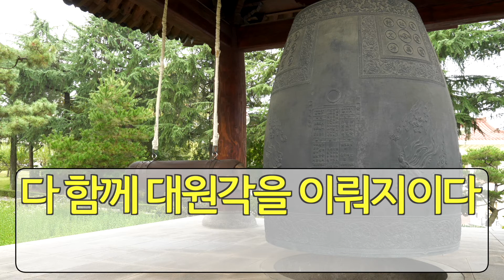원불교 성가 제91장 / 원컨대 이 종소리(法鐘頌)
원불교 성가 200곡의 가사 및 음원에 적절한 배경을 추가한 성가 영상 자료를 교당, 기관 등에서 의식·법회·행사에 피아노 반주자가 없는 경우 활용하도록 제작을 하였습니다.

원포털 / 자료실 / 동영상으로 가서 원하는 성가를 검색하시면 보실 수 있습니다.

원컨대 이 종소리
      法鐘頌

나운영 작곡
이공전 작사

원컨대 이 종소리 법계에 두루울려
원음 시방을 고루 맑히고
삼계육도의 모든 중생이
다함께 대원각을 이뤄지이다